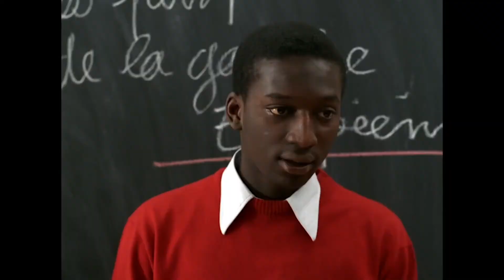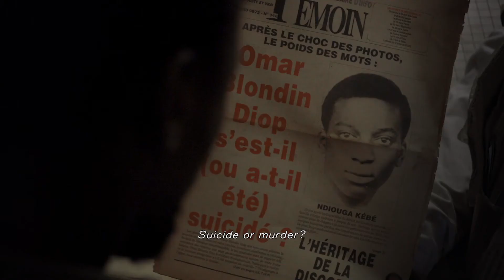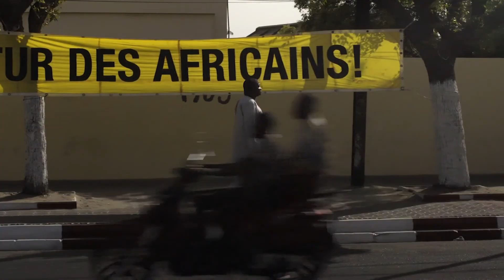JUST A MOVEMENT Trailer | VIFF 2021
Just a Movement
Vincent Meessen
Belgium/France
Sat. Oct 2, 6:00 pm, Vancity
Sun. Oct 3, 4:30 pm, Cinematheque
Senegalese revolutionary Omar Blondin Diop was murdered in a Dakar prison in 1973, six years after his appearance in Jean-Luc Godard's new wave masterpiece La Chinoise. Belgian artist Vincent Meessen fashions a freeform cover version of Godard's film, this time with Diop at its heart, but coursing with passionate reflections on Africa today, still shaped and scarred by colonialism, capitalism, and corruption. The imagery is rich, the ideas complex, compelling, and on point.

The 40th Vancouver International Film Festival runs October 1–11, 2021.